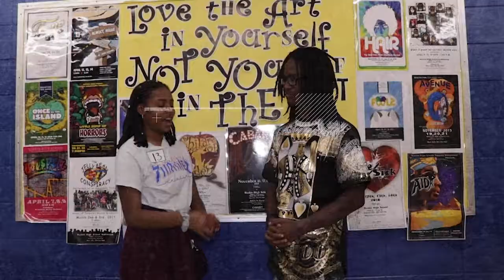GETV - Back to Back Tournament Wins